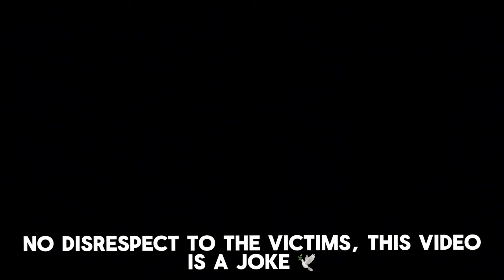If Planes Could Talk… SAD Story Of Continental Airlines Flight 1713 | Season 3 pt.7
This is the Sad story of Continental Airlines Flight 1713, he was just a kid, on his first shift, but things didn’t end so well…

⚠️NO DISRESPECT TO THE VICTIMS⚠️

Editing: CapCut
Thumbnail: Hypic
Edited On: Ipad 5

(Follow For Bonus Photos And Content!)